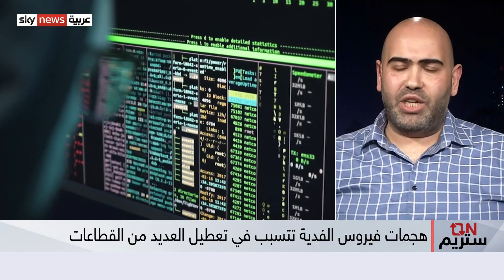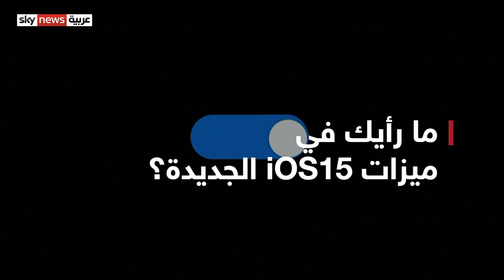بارقة أمل بالتوصل لعلاج لمرض الزهايمر، ومن يقف وراء هجمات فيروس الفدية؟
وافقت إدارة الغذاء والدواء الأمريكية (FDA)، الاثنين الماضي، على دواء جديد لمرض الزهايمر للمرة الأولى منذ ما يقرب من 20 عامًا.
الدواء الذي طورته شركتي "بيوجين" الأمريكية و"إيساي" اليابانية يستخدم للمرضى الذين يعانون من ضعف إدراكي خفيف، وليس الخرف الشديد للأسف، ويهدف إلى إبطاء تقدم مرض الزهايمر وليس فقط تخفيف الأعراض...